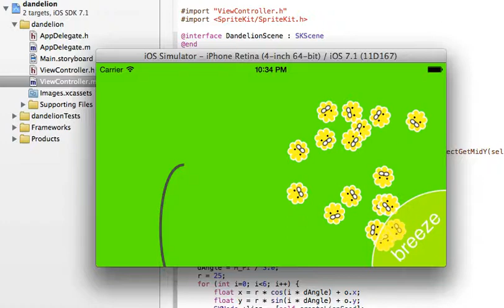Today's iOS sample no.463 dandelion